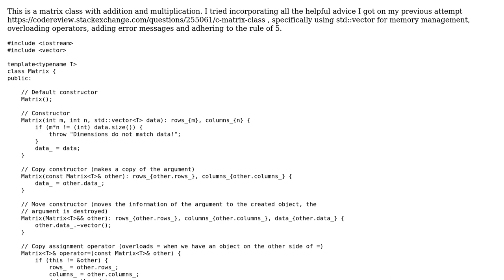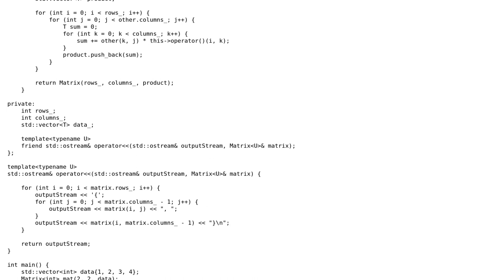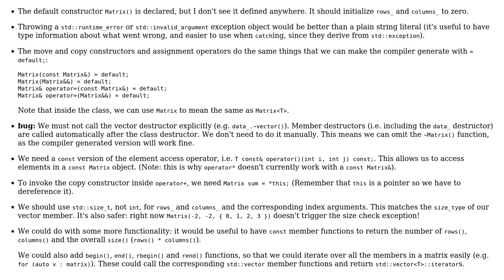Code Review: C++ matrix class follow up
With thanks & praise to God, and with thanks to the many people who have made this project possible! | Content (except music & images) licensed under CC BY-SA | Music | Images & others | With thanks to user user673679 user Pel de Pinda and the Stack Exchange Network Trademarks are property of their respective owners. You are responsible for your own actions.